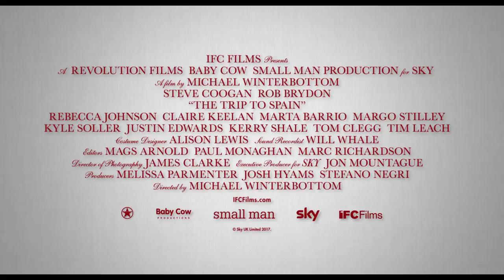The Trip To Spain (2017) - Official Trailer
After jaunts through northern England and Italy, Academy Award®-nominee* Steve Coogan (Philomena) and Rob Brydon (Cinderella) embark on another deliciously deadpan culinary road trip. This time around, the guys head to Spain to sample the best of the country's gastronomic offerings in between rounds of their hilariously off-the-cuff banter. Over plates of pintxos and paella, the pair exchange barbs and their patented celebrity impressions, as well as more serious reflections on what it means to settle into middle age. As always, the locales are breathtaking, the cuisine to die for, and the humor delightfully devilish.